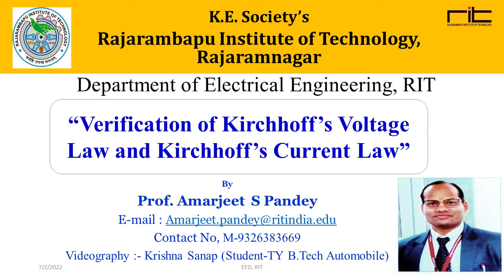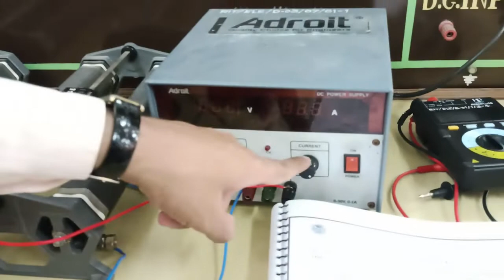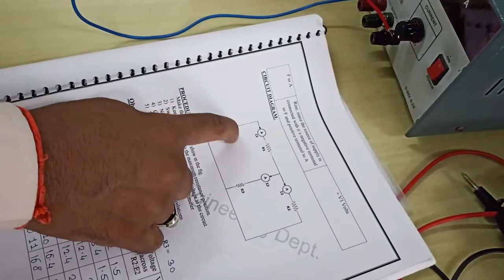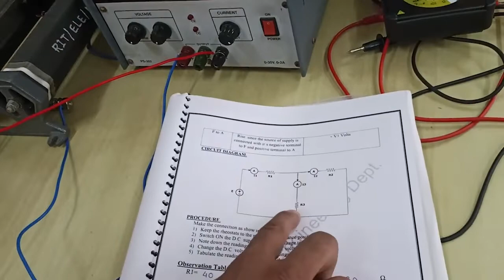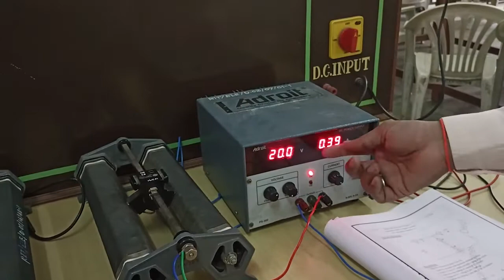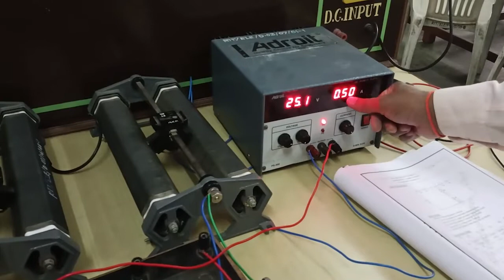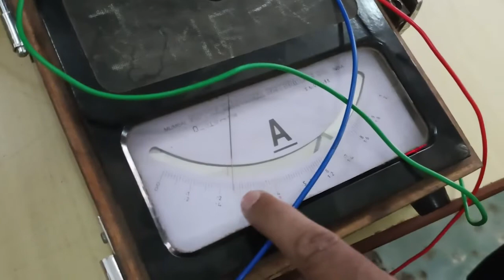Verification of Kirchhoff’s Voltage Law and Kirchhoff’s Current Law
Practical Demonstration of KVL & KCL Practical:-
1. Simple Explanation of KVL & KCL
2. Connection of Rheostat
3. Practical verification of KVL & KCL